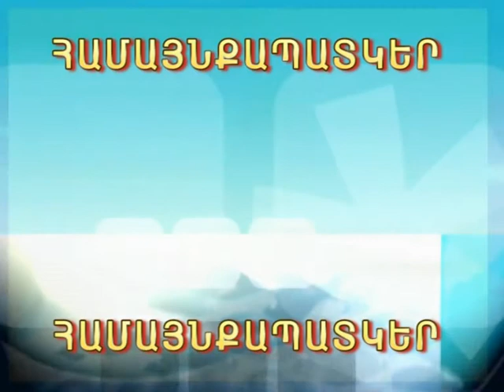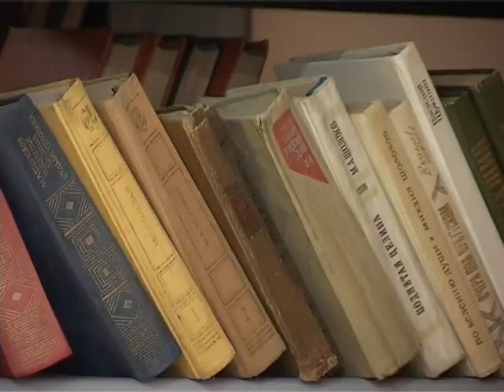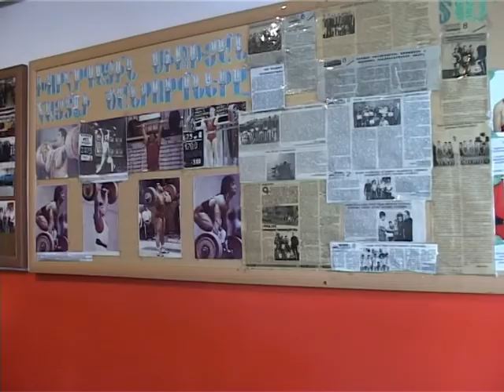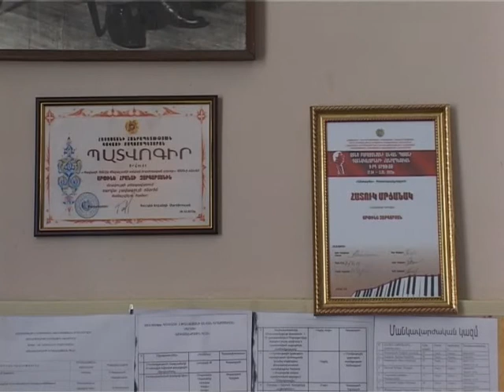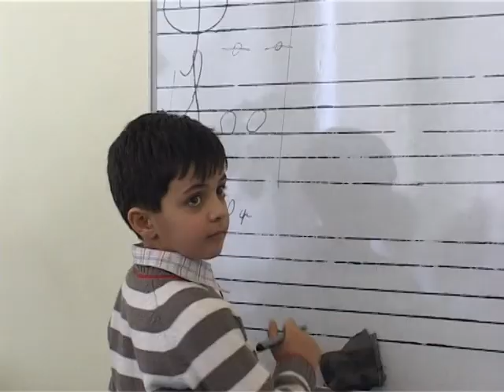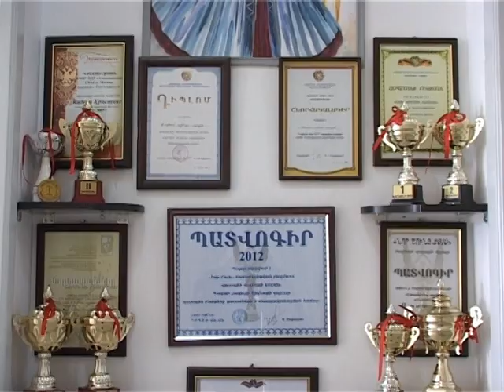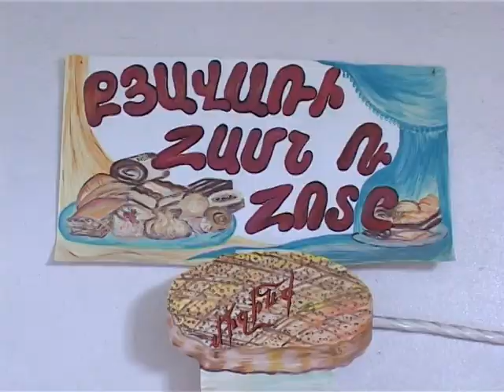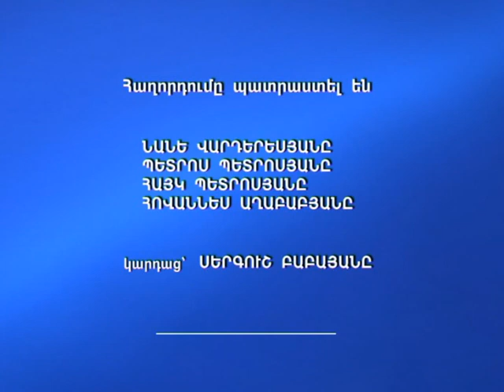Gavar Qyavar Hamaynqapatker 2 mas